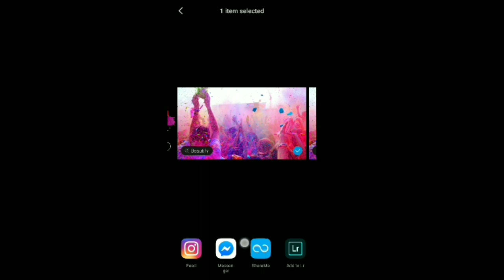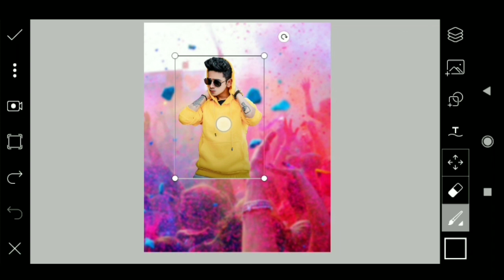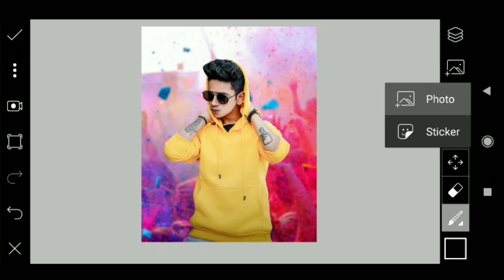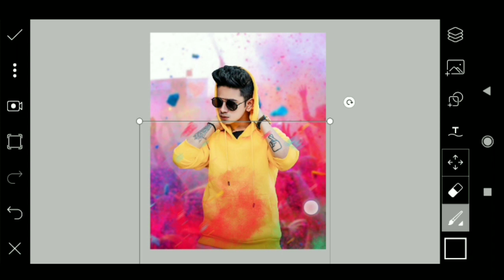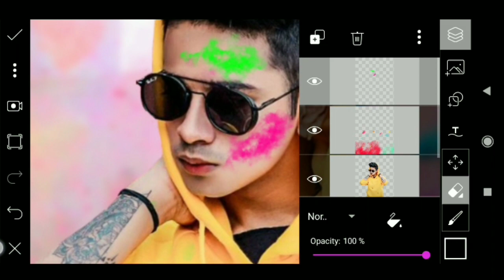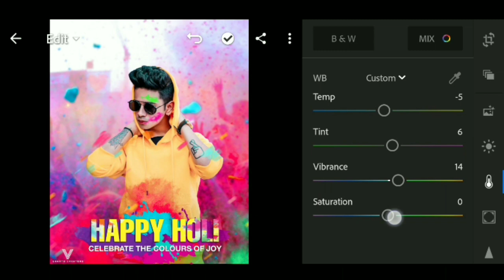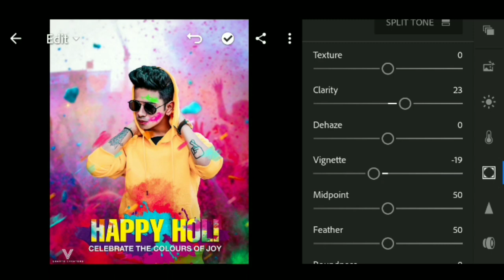Holi Photo Editing Tutorial | 2020 Happy Holi Photo Editing | Lightroom & PicsArt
Guys ak video baneme bhot mahnat lagti ha, please Bhai Log Video Full Watch Karna🙏🙏🙏🙏🙏🙏🙏🙏🙏

Cover Topic :-

1..  holi photo editing
2..  holi photo editing picsart
3..  holi photo editing 2020
4..  happy holi photo editing
5..  holi editing
6..  holi photo editing picsart 2020
7..  holi photo editing lightroom
8..  picsart editing tutorial
9..  holi photo editing background
10. holi photo editing photoshop

My set-up :-
My Microphone  :- Boya M1 Mic
My Smartphone :- Radmi 7

... Any problem message on Facebook Instagram .